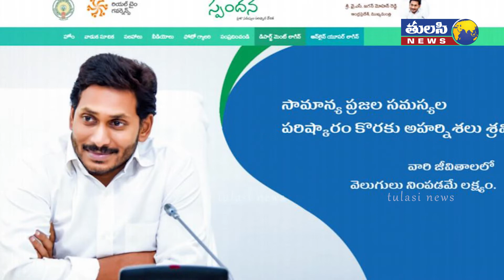గ్రామ సచివాలయ ఉద్యోగులకు పోలీసు శాఖ షాక్ | AP Police Raids on Village/Ward Secretariats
Senior police officials on Thursday inspected Ward and Village Secretariats across the State.

Following the orders of Director-General of Police D. Gautam Sawang, senior police officials, including Superintendents of Police, Deputy Superintendents of Police and others, made surprise visits to the secretariats in their respective police districts.

According to a release by the office of DGP, they inquired with the Mahila Police in the Secretariats and also inquired about the qualification of other secretaries working with them.

The police officials inquired about the welfare schemes being provided to the people under the respective secretariats.

The police said that all the help regarding police services for women in view of cybercrimes, anti-social activities and others would be provided.

On the directions of Andhra Pradesh DGP Gautam Sawang, DIGs and SPs are conducting shock discipline visits to village and ward secretariats throughout the state and checking records. In addition to the companies offered by girls police on the discipline stage, the workers of assorted departments within the village and ward secretariat, their {qualifications} and the companies offered by them are being sought from the Administrative Secretary herself.

The DGP and SP are trying into the steps being taken to make sure that the assorted schemes supplied by the State Government to the folks residing beneath the Secretariats are made obtainable to those that are eligible. On this event, the ladies police are explaining to the DGPs and SPs the notice packages being carried out for the safety of ladies residing inside the secretariats, management of cyber crime and management of unscrupulous actions.

The senior police officers informed the workers of the village and ward secretariats that additional steps and actions could be taken to carry the police division nearer to the folks with the companies of ladies police sooner or later.

Two Days before AP CM YS Jagan conducted a review meeting in Spandana Program and said like this

“I have instructed the CMO to issue memos to those officers lagging in field inspections. How can we improve the efficiency of services delivered through ward and village secretariats? I want all the Collectors, Joint Collectors, Municipal Commissioners, ITDA Project Officers, Sub-Collectors to conduct timely inspections to improve the efficiency of the system. Collectors should inspect the ward and village secretariats twice a week, while Joint Collectors, Municipal Commissioners, ITDA Project Officers, Sub-Collectors should do the same four times a week,’’ said Mr. Jagan Mohan Reddy.

The Chief Minister pointed out that only 733 inspections were conducted against the targetted 1,098 , which is only 66.75%.

“The Collectors and Joint Collectors have achieved 106% and 107% of the target, while the rest of the officials have underperformed. Without field-level supervision, the problems of village and ward secretariats will not be known. The performances of some officials is not up to the mark and this is not acceptable. The officials are the eyes and ears of the government. If they fail, it is my failure too. The most important thing is that we work together as a team,” said Mr. Jagan Mohan Reddy.

The Chief Minister asked the officials to ensure all village and ward secretariats are following the Standard Operating Procedure (SoP). “The officials must be available to the people from 3 p.m. to 5 p.m. to address the grievances,” he said.

Social audit
The CM instructed authorities to check whether or not the list for social audit of the Direct Benefit Transfer (DBT) schemes is displayed, prioritising the ration card, pension card, housing and Aarogyasri schemes.

“The welfare schemes must reach all eligible beneficiaries within the stipulated time. All registers and records, including those pertaining to welfare schemes and services, should be self-examined, monitored, and reviewed on a regular basis. Two percent of the village and ward secretariat staff do not have attendance count, which needs to be corrected,” he added.